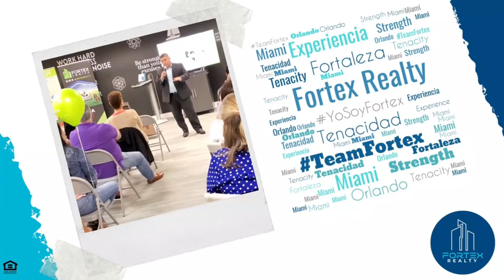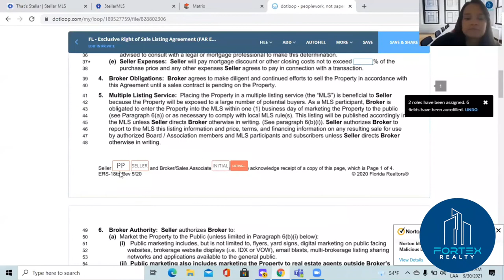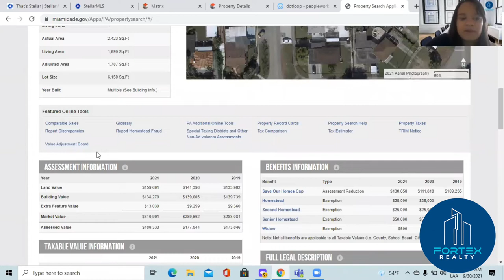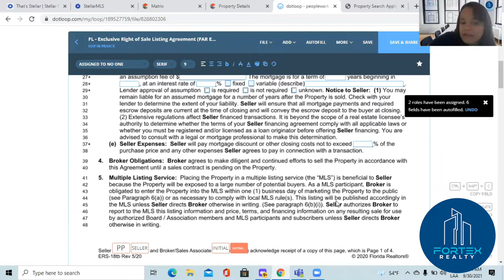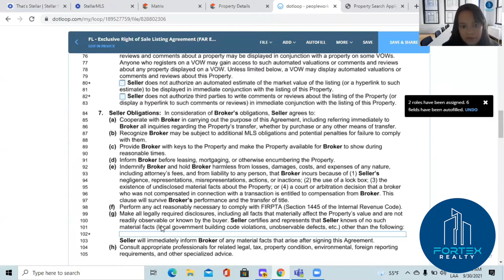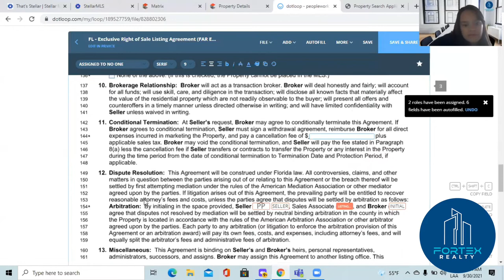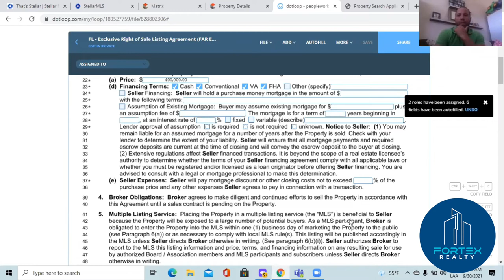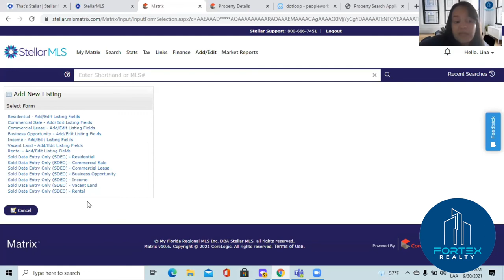Introducción A Las Ventas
🔹 Las ventas son nuestra razón de ser, pues son quienes nos motivan a seguir adelante en esta bella labor, por eso te damos una introducción que te permitirá conocer el entorno de las ventas en el mundo del Real Estate.

Aprender es una Inversión